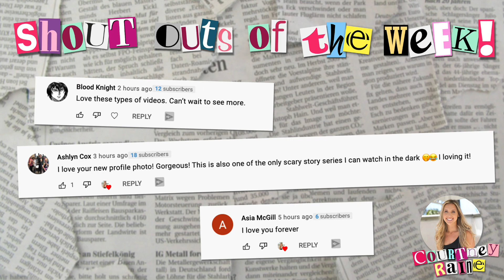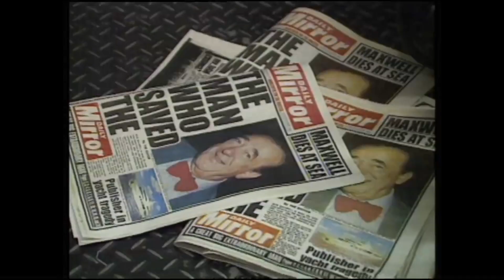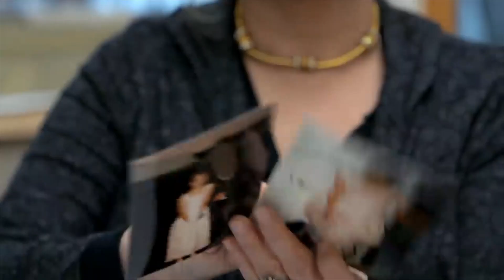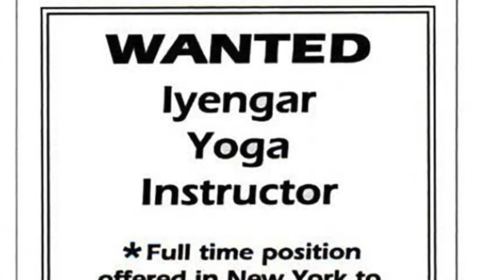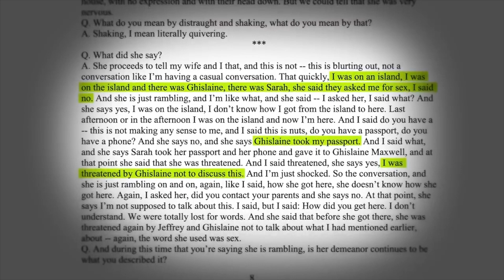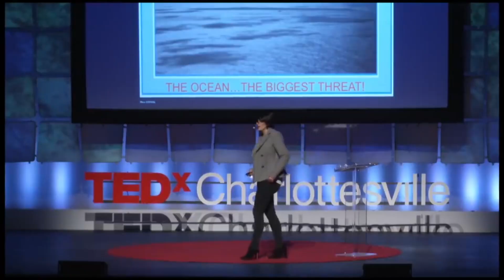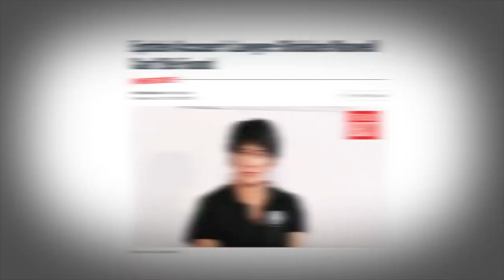Who is Ghislaine Maxwell: Keeper of Jeffrey Epstein's Secrets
Today, we are diving into the Ghislaine Maxwell case. We discuss who is Ghislaine Maxwell and how she is connected to Jeffrey Epstein and his international sex trafficking ring.

While we wait for her trial on November, I'm letting YOU be the judge. Do you think Ghislaine is guilty? What are your thoughts of Terramar?

0:00 Quick intro
2:04 Who is Ghislaine Maxwell
4:22 The downfall of Ghislaine
7:15 The DARK side of Ghislaine
11:32 Life after Epstein
15:27 Where is she NOW?
18:04 Theories
20:22 Conclusion

WELCOME TO THE COURT ROOM! My name is Courtney Raine. I'm just a small town girl who went to college at Slippery Rock University. This is new series on YouTube where I provide all the evidence and sometimes conspiracies... & from there, YOU get to be the judge. Head down to the comments & let me know what YOU think really happened!

thomson reuters channel 4 news